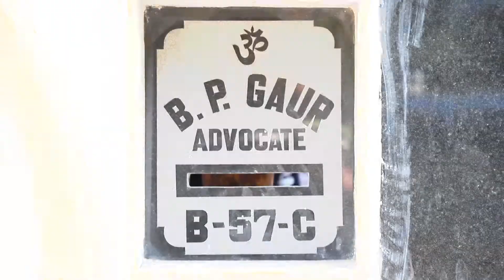Rohit & PreetiJune 2019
Rohit & Preeti